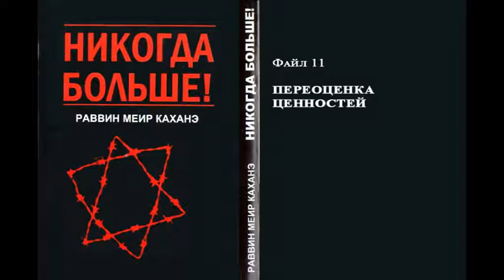11. ПЕРЕОЦЕНКА ЦЕННОСТЕЙ. Из книги рава Меира Кахане НИКОГДА БОЛЬШЕ!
"ПЕРЕОЦЕНКА ЦЕННОСТЕЙ

Пришло время пересмотреть, наконец, те концепции, которые евреи с такой страстью отстаивали – потому что им очень хотелось в них верить. Пора понять” что антисемитизм является неотъемлемой частью обществ, в которых мы живем, и объясняется это целым букетом причин: завистью, конкуренцией, шовинизмом, религиозной пропагандой и, наконец, – просто иррациональностью человеческого мышления. Все те идолы, которым современный эмансипированный еврей воскуривает фимиам, не помогли ему обрести покой и безопасность, которых он так жаждет. ..."

Рав Меир-Давид Кахане